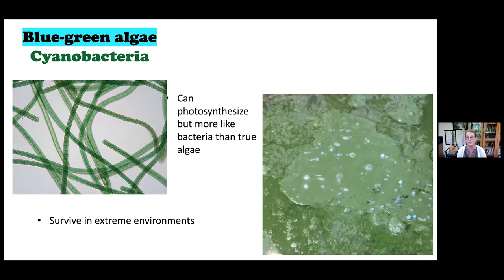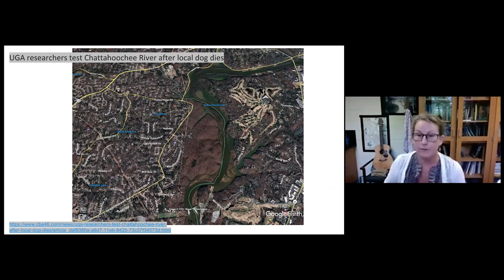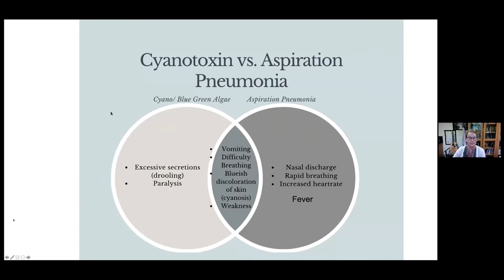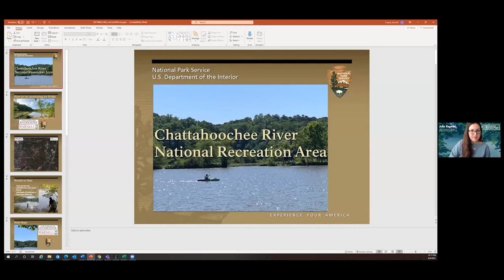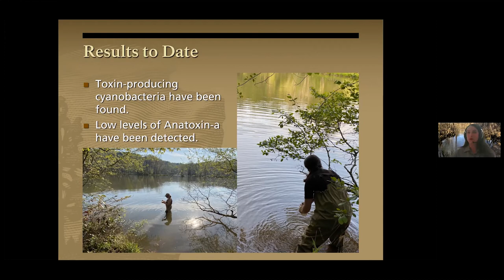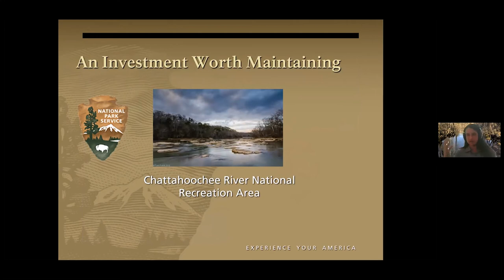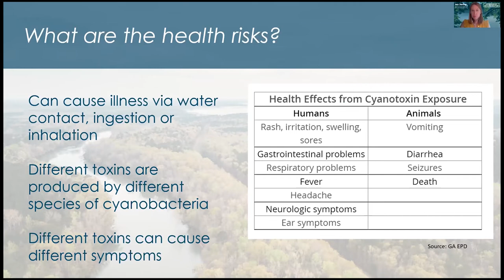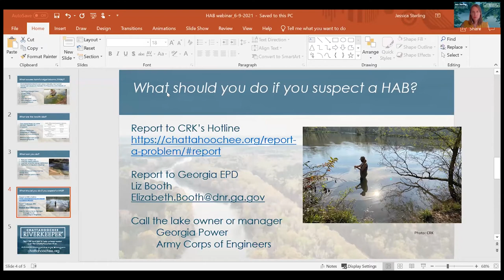Let's Chatt: Harmful Algal Blooms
Harmful algal blooms, or HABs, happen when photosynthetic bacteria that live in freshwater grow out of control. When HABs bloom, they produce toxins that can impact people, fish, birds and other wildlife.

Scientists predict that climate change and increasing nutrient pollution may cause HABs to occur in many locations not previously affected.

In this webinar, Dr. Susan Wilde from the University of Georgia, Annie Couch from the Chattahoochee River National Recreation Area, and Jason Ulseth and Jess Sterling from Chattahoochee Riverkeeper discuss the threat of HABs in the Chattahoochee River watershed.